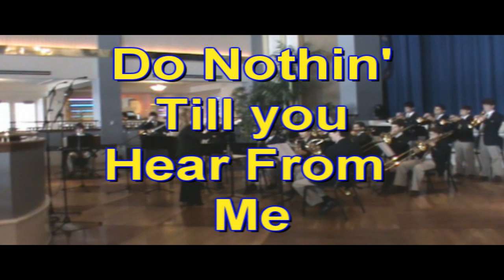Belen Jesuit Preparatory School jazz band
The Belen Jesuit Preparatory School jazz band winning first place at the Walt Disney Music Festival.
-Do nothin- till you hear from me
-Mas que nada
-Spain